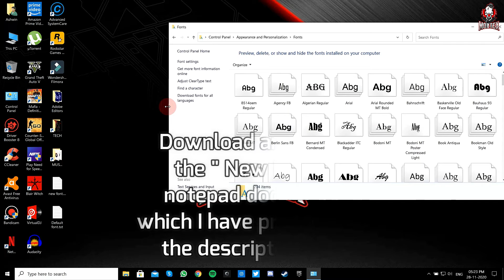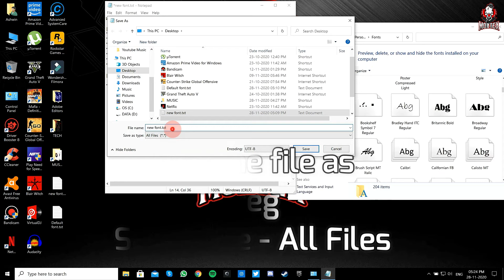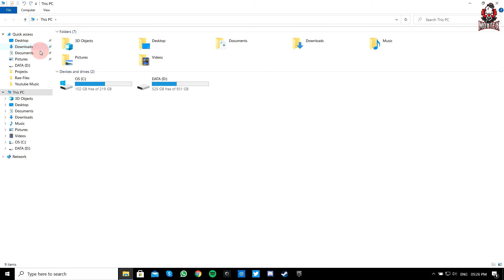How to change Windows 10 font [MORTEX]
Click To Download Note Pad Documents :-

New to MORTEX?
A variety of videos with tech info, how to videos, latest trailers, unboxing, viral videos, gaming & many more. The best knowledge from technology to gadgets and everything in between!

Where else you can find me:-